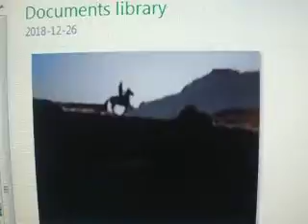MOV07084 (( Photos with Music ))